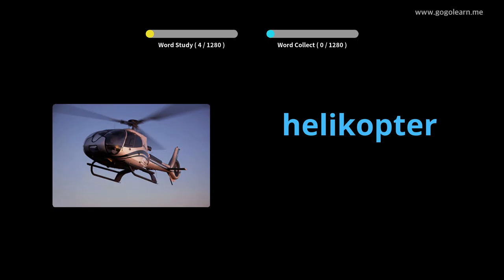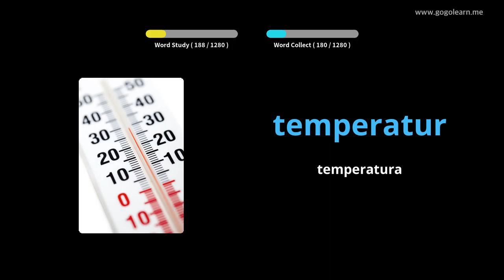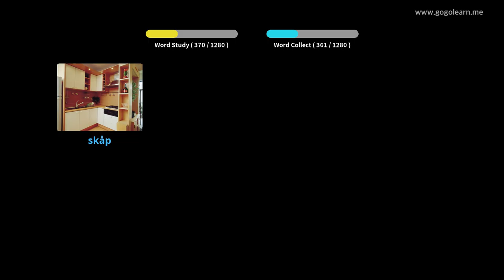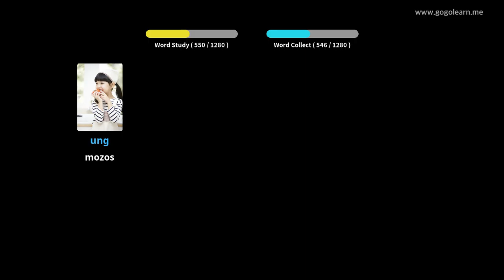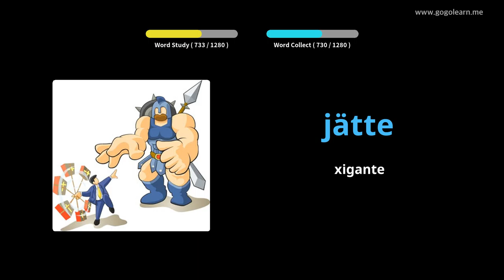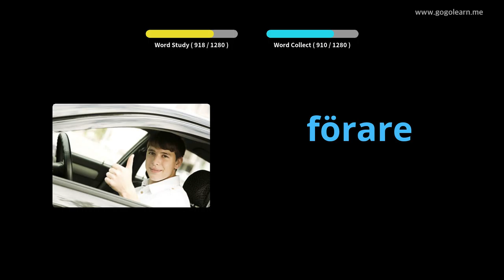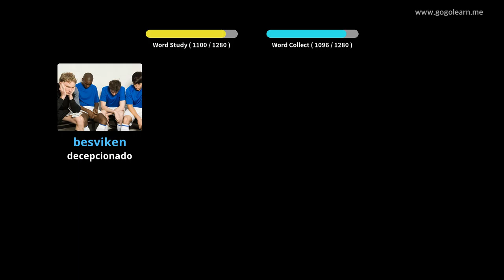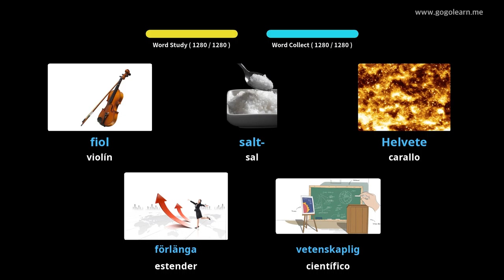Vocabulario sueco Básico | Golearn